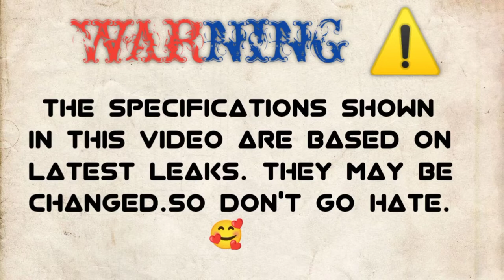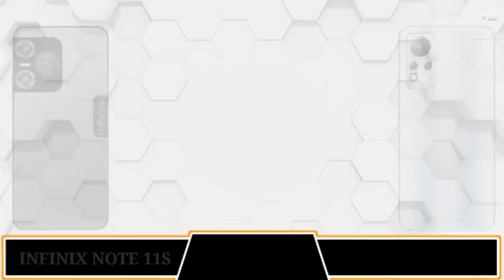INFINIX NOTE 12 PRO Vs INFINIX NOTE 11S🔴Comparison || Camera Test || PUBG Test || Battery Test|Price